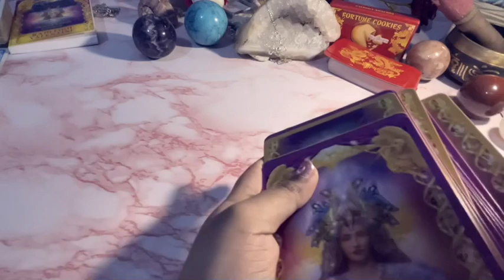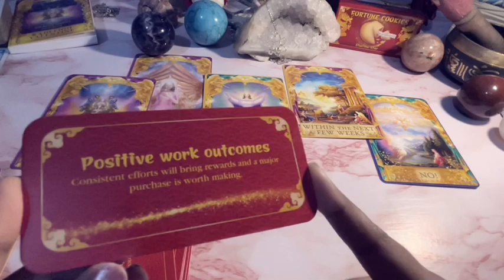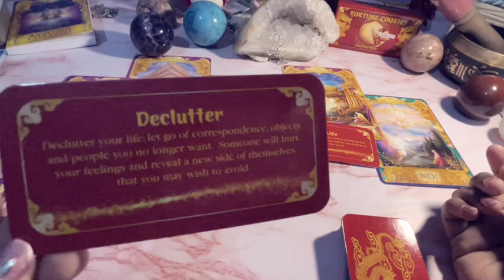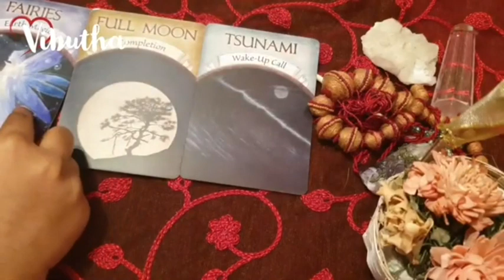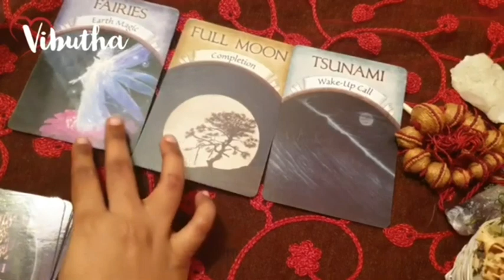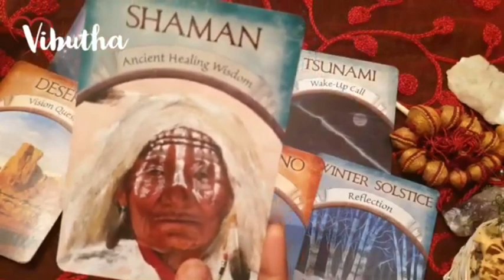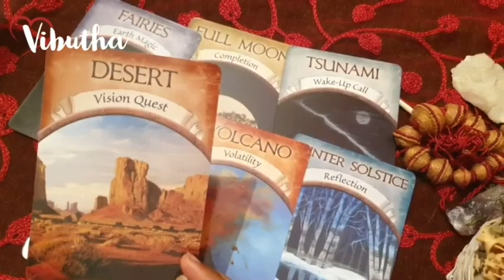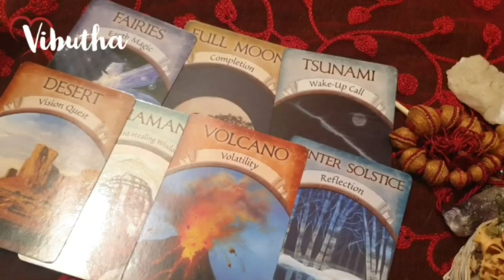Cancer daily love tarot reading ♋Their love is never ending!!!♋ 23rd June 2021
please support me follow me❤️🙏

I hope you enjoyed the messages from spirit CANCER.

Decks/Accessories I Use:
Amenti Oracle
OK Tarot
OK Tarot - https:
Witches Tarot
Dark Mirror -
Rider Waite -
Romance Angels
Angel Answers
White Sage
Palo Santo
Golden Girl's Tarot
Soul's Journey
Secret Garden